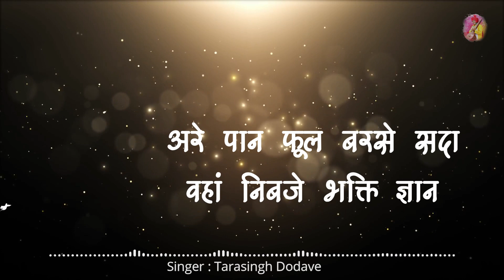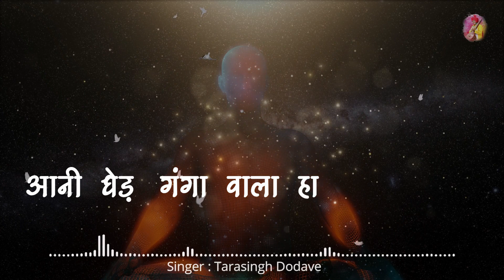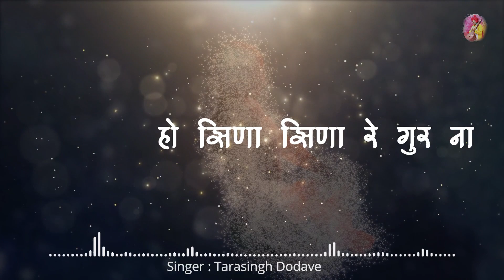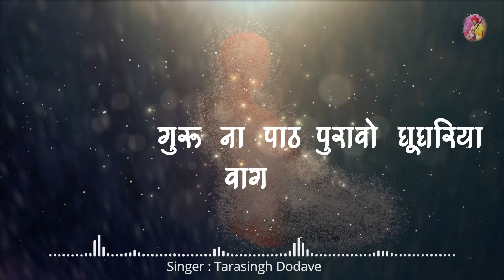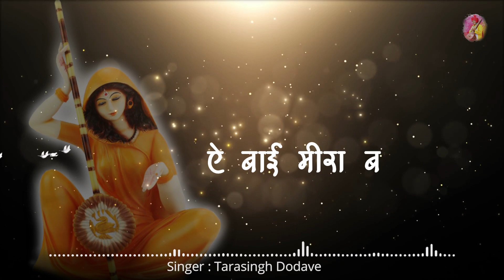नया गुजराती भजन : घुघरिया वागे झिणा झिणा //बहुत सी सुंदर भजन //स्वर : श्री तारासिंह डोडवे